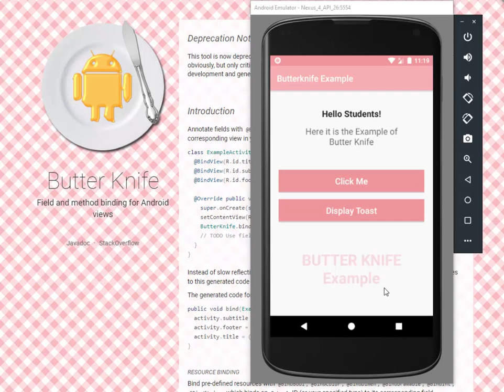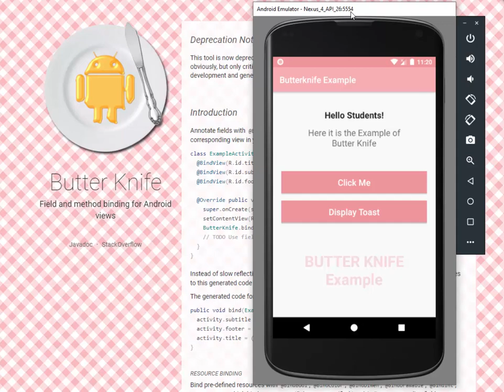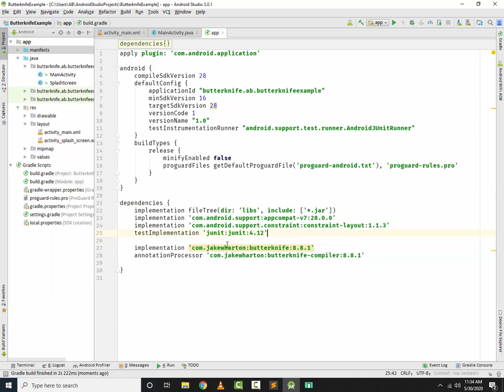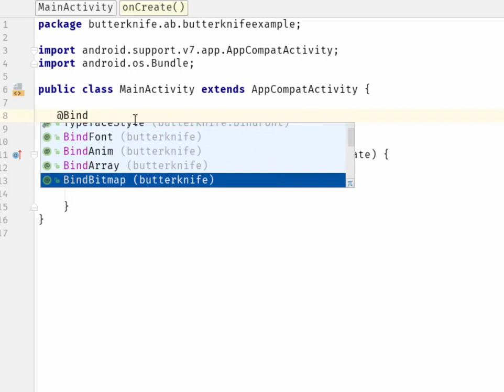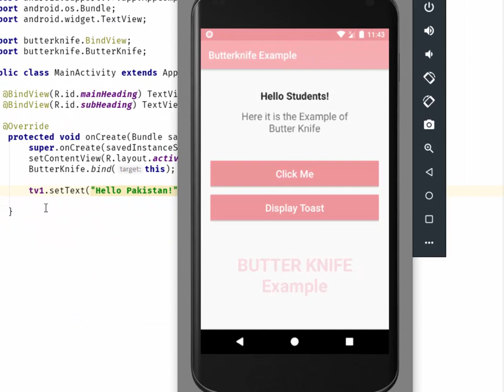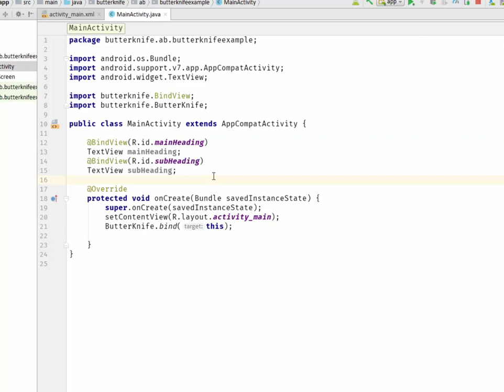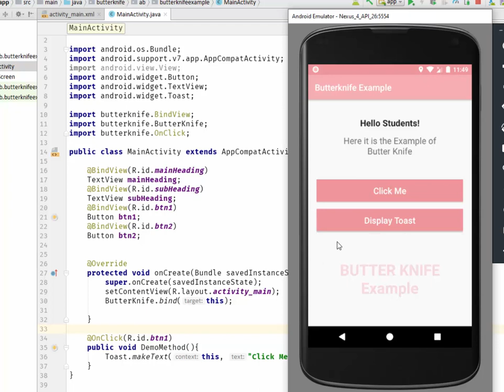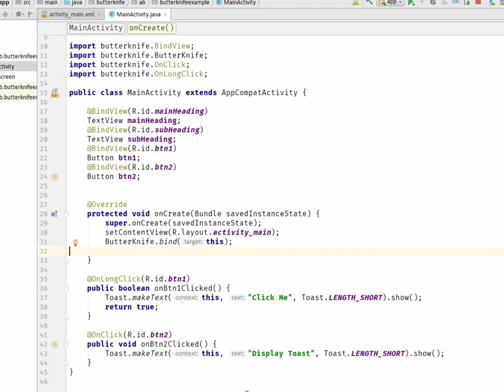Lecture-6a | Butter Knife | Android Development | AbuBakar | TechiLoft